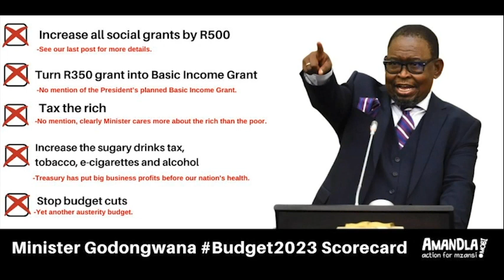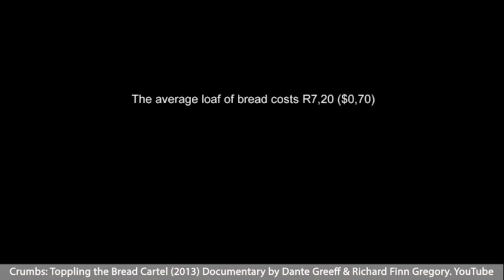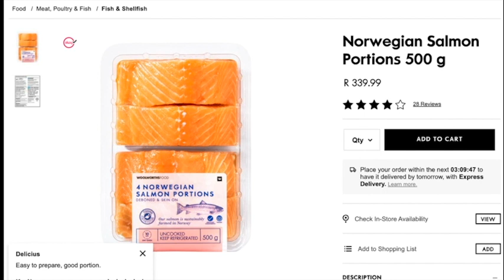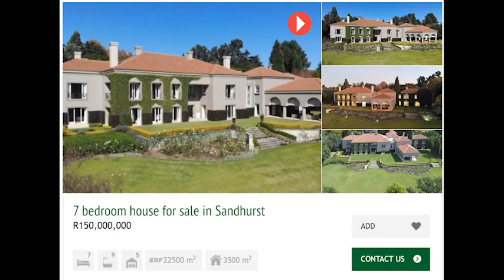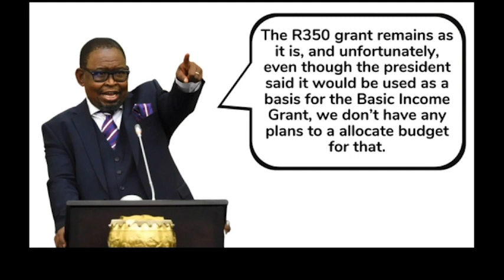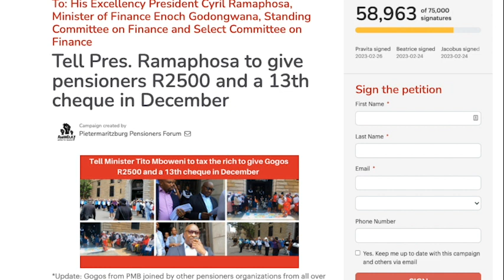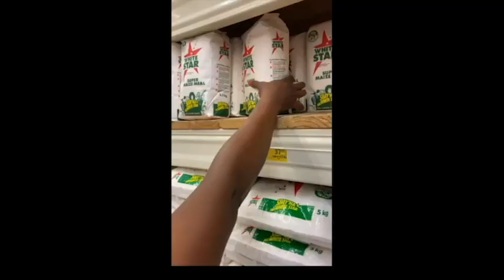amandla.mobi Joint Finance Committees Public Hearings March 2023